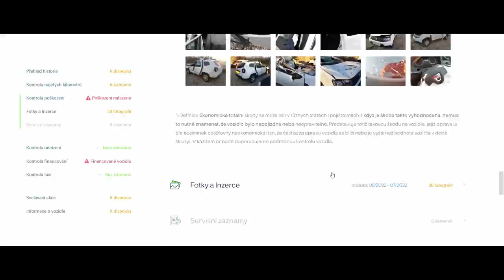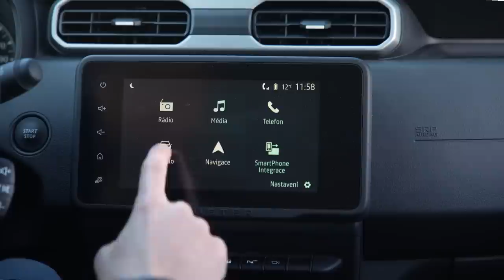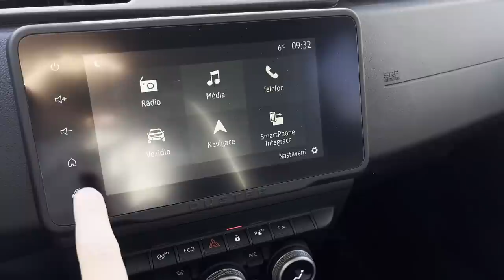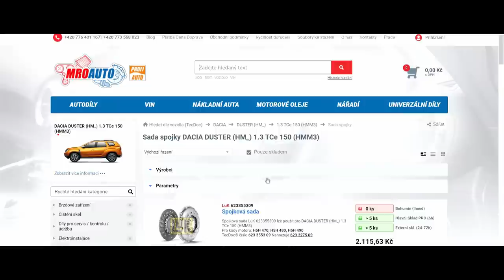Dacia Duster 1.3 TCe 150 | Čas na důchod?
MROauto, spolehlivý e-shop s autodíly a doručením do 24h. Objednávejte zde
Slevový kód: hrubis

Kód: Hrubis
nevztahuje se na balíček 199 Kč a slevy nelze sčítat s jinými slevami

Dacia Duster druhé generace se blíží do konce své životní štace, a už už vyhlíží generaci třetí. Je pro tuhle legendu již čas na důchod, nebo má stále co nabídnout?

Byla první? (0:00)
Další omlazení? (1:56)
Nejrychlejší Duster (3:27)
Miláček národa (7:44)
Stísněný (9:10)
Pohodlný, ale (12:59)
Držte se při zemi (18:46)

LYYE3X2KPD0TL4FJ